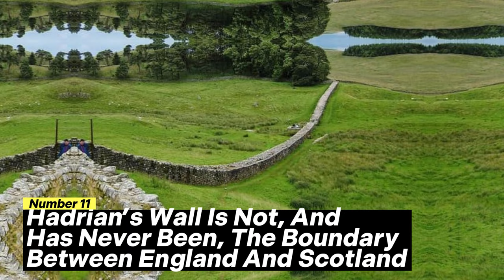Facts About 13 Ancient Monuments We Can't Believe We're Just Now Learning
Many civilizations throughout history have erected enormous buildings and other structures to secure their place in both the present and posterity. Indeed, these landmarks are sometimes the only evidence left of past cultures - mute testaments to their greatness.

Throughout the world, impressive monuments from antiquity still stand, and they are important not just as archaeological remains, but also for tourism. Every year, more fascinating facts emerge from these constructions of stone, brick, and mortar, shedding important light on the people who produced them, allowing those in the present to gain some insight into the aspirations of those who came before.